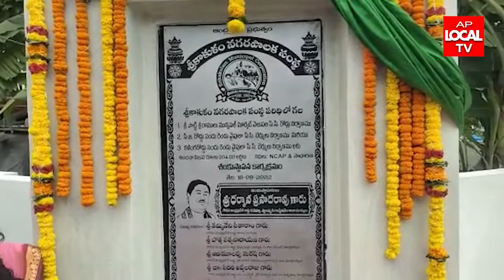మరమత్తు పనులు నాణ్యతతో చేపట్టాలి .మంత్రి ధర్మాన ప్రసాద్ రావు